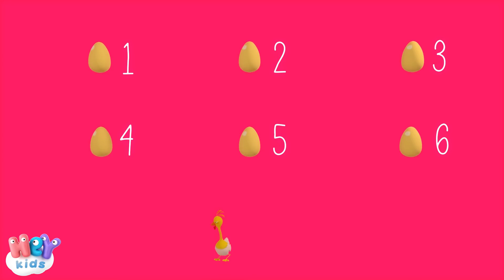La Primavera 🌸 Canciones Infantiles en Español | HeyKids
Las mejores canciones infantiles con animación 3D: "La Primavera"

Descarga nuestra nueva aplicación para móviles !

0:00 La Primavera - cancion para preescolare
1:33 La Vaca Lola
3:23 Patico Patico Color De Café
4:48 Los Pollitos Dicen Pio, Pio, Pio
6:16 A Mi Burro Le Duele La Cabeza
7:32 La Gallina Turuleca
10:20 El Baile de la Ranita
12:06 Sol Solecito Luna Lunera
13:53 Cucu Cantaba La Rana
15:20 Una Rata Vieja
16:51 Debajo Un Boton

Está llegando la primavera
Se ve por todos lados afuera
Las flores ya se van a abrir
Saldré por unas para ti

Crece crece el pasto muy verde
Al pájaro las nubes lo envuelven
Vengan niños a escuchar
Sus melodías al cantar

Cucu cucu canta muy fuerte
La codorniz salta y se divierte
Los corderitos pastan allí
Vamos a verlos al fin

HeyKids.es - Las mejores canciones infantiles y dibujos animados en Español